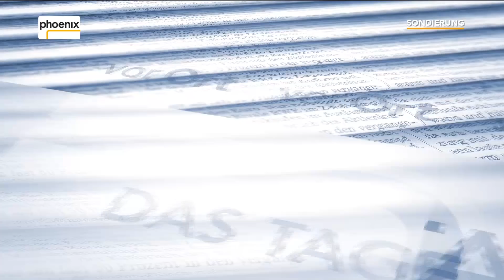Sondierungsgespräche: Tagesgespräch mit Ricarda Lang vom 30.10.2017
"Ein Koalitionsvertrag, der keinen wirklichen Veränderungsanspruch und keine wirklichen Ideen im Bereich Umweltschutz, Gleichberechtigung, Sozialpolitik und Europa bringt, werden wir nicht mittragen." Tagesgespräch mit Ricarda Lang (Bundessprecherin Grüne Jugend) am 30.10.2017